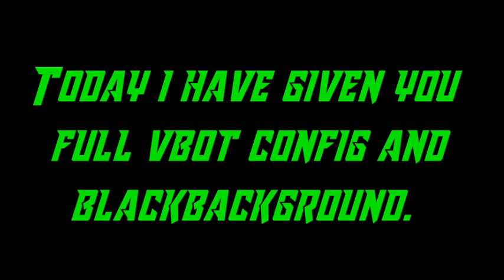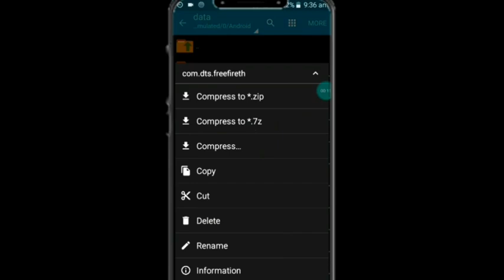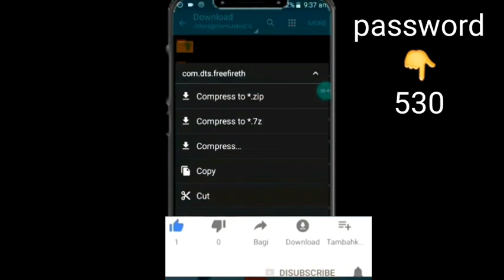free fire full vbot black background lag fix with gameplay (ob33)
Hello guys,In this vedio I have given you the lag fix config file which will work in all device. this config is full vbot no hair and shoes ,90fps and black background lag fix config file.  which will make your gameplay smooth in 1gb,2gb,3gb and 4gb ram devices.

As a proof I have been playing free fire after applying this config in my 1gb ram j2 mobile

password :in vedio

free fire lag fix config file 1.65.3,
free fire lag fix config file for 1gb ram new update,
free fire lag fix 3gb ram config file download,
free fire lag fix 2gb ram config file download,
free fire lag fix 1gb ram config file download,
free fire lag fix no config no gfx tool,
free fire lag fix 2gb ram config file ob29,
free fire lag fix 1gb ram config file today,
free fire lag fix 3gb ram config file tamil,
free fire vbot lag fix config no hair and shoes,
free fire vbot lag fix config no hair ob32,
free fire full vbot lag fix config no hair,
free fire vbot lag fix config no hair